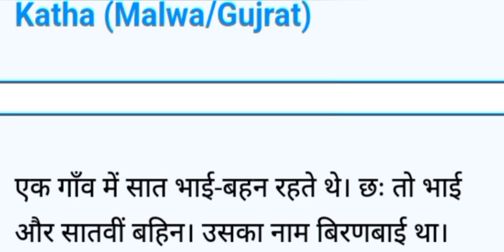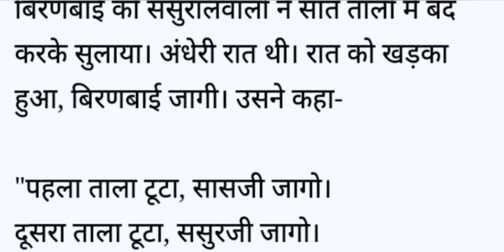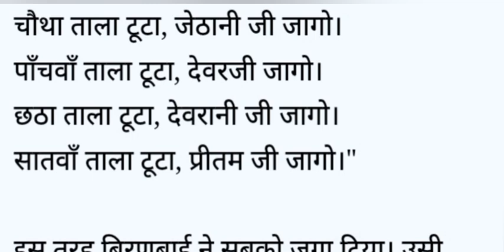बहू की चतुराई (Biran Bai) Malva/Gujarat की लोककथा / Hindi kahaniya / Hindi Story /lok katha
HEART TOUCHING STORY | HINDI KAHANIYAN | HINDI STORY | MORALSTORY @A-STORY51
keep smiling.
keep supporting.
keep loving.
stay happy.